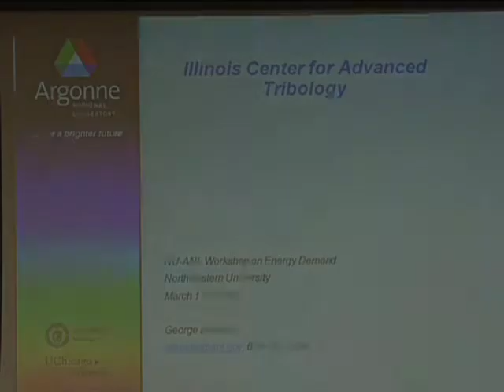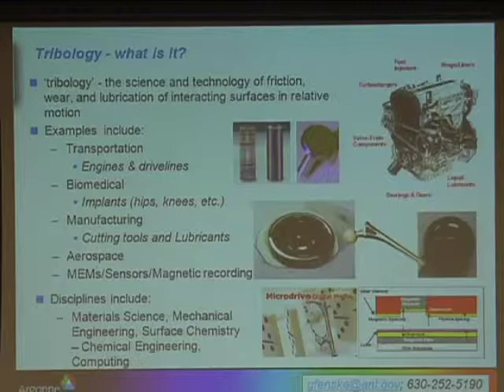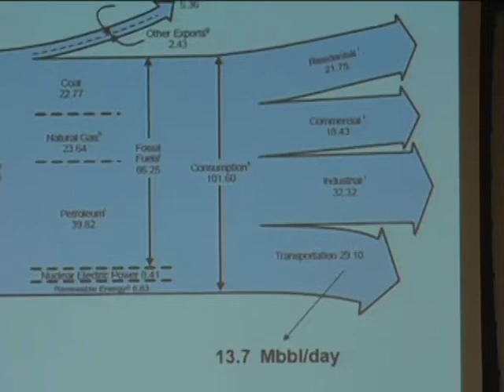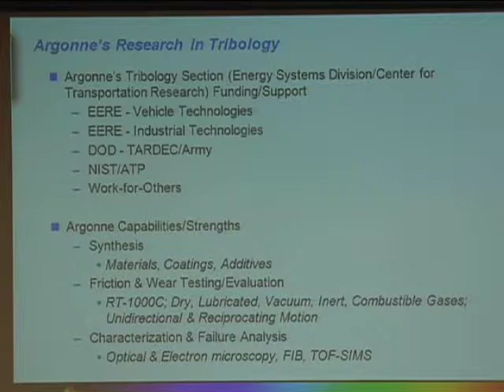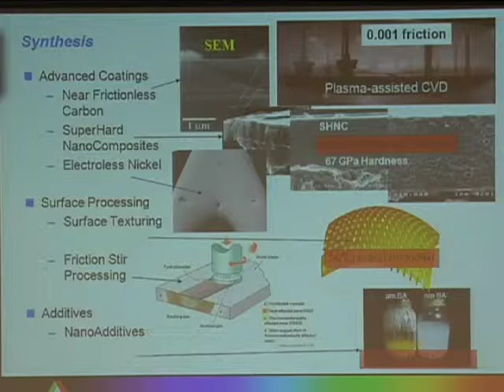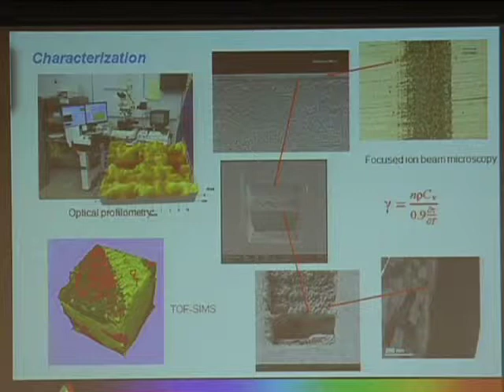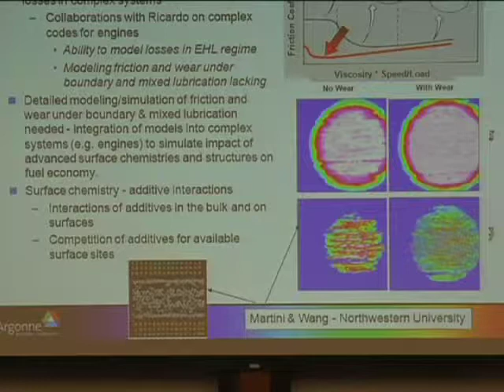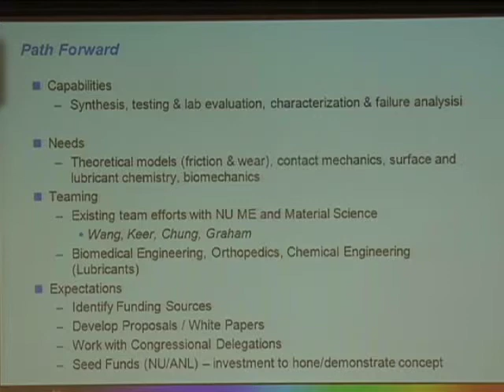Illinois Center for Advanced Tribology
Northwestern University (NU) and Argonne National Labs (ANL) present a Workshop in Energy Demand. Taped on March 17, 2009. Presentation "Illinois Center for Advanced Tribology" by George Fenske (ANL). ____